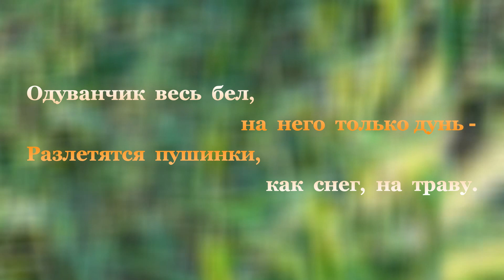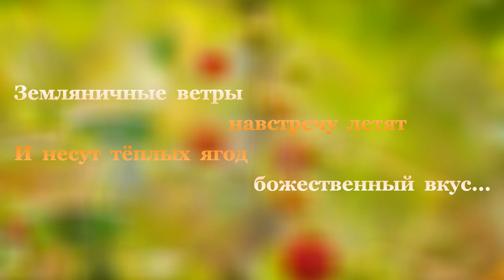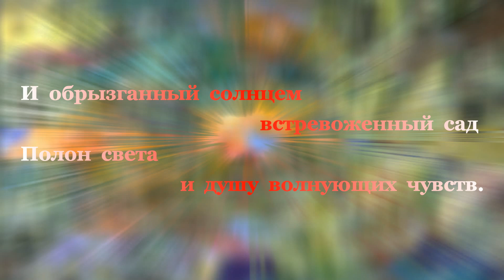Лето света и чувств (авт_Андрей Обидин_Елена Александренко_Ольга Лебедева_Тамара Школина)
Видео "Лето света и чувств" создано - @ТамараШколина , Тамара Школина.
Автор музыки "Летний сад", исполнитель - @АндрейОбидин-щ7с , Андрей Обидин.
Стихи "Июнь" - автор @ЕленаАлександренко-л5х , Елена Александренко.
В данном видео использованы
фотографии:
-  картин - автор @Ольга Лебедева (SOVA);
- мобильного альбома Тамары Школиной;
- Интернет.